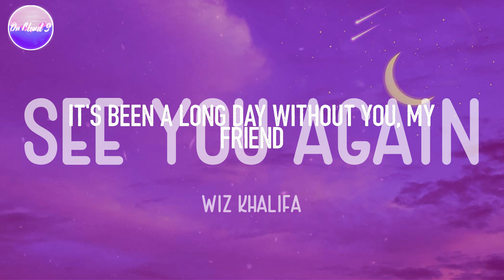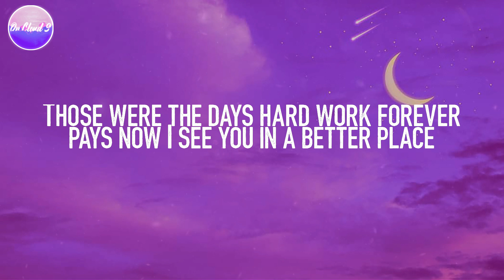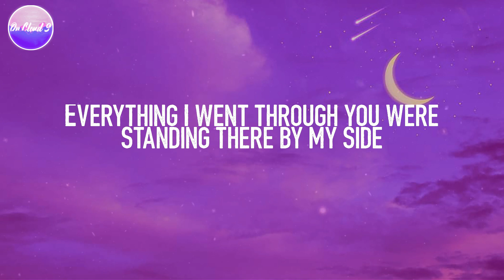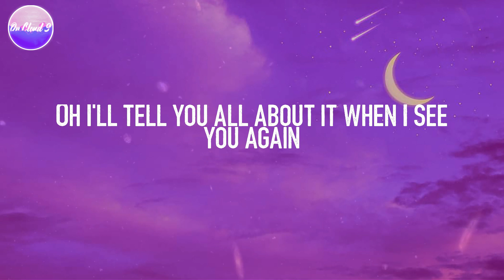Wiz Khalifa - See You Again (Lyric Video)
Lyric video for "See You Again" by Wiz Khalifa